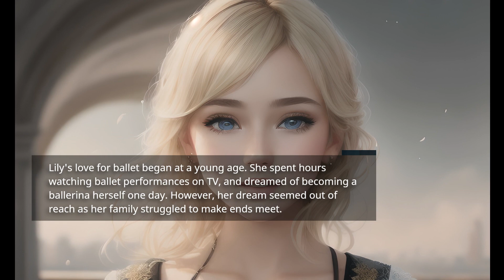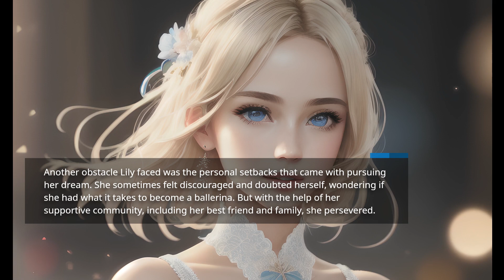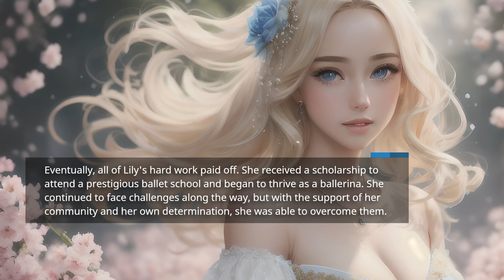"The Ballerina" Full Story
Lily's love for ballet began at a young age. She spent hours watching ballet performances on TV, and dreamed of becoming a ballerina herself one day. However, her dream seemed out of reach as her family struggled to make ends meet.

Despite the financial difficulties, Lily remained determined to pursue her passion. She worked hard to save up enough money to attend a prestigious ballet school in the city. Her journey was not easy, as she faced many obstacles along the way.

One of the biggest challenges Lily faced was her physical limitations. She was born with a hip condition that made it difficult for her to move and dance freely. This made it even harder for her to keep up with the other dancers in her class.

Despite the physical challenges, Lily refused to give up. She practiced every day, pushing herself to work harder and harder. She also received the support of her dance teacher, who believed in her and helped her overcome her physical limitations.

Another obstacle Lily faced was the personal setbacks that came with pursuing her dream. She sometimes felt discouraged and doubted herself, wondering if she had what it takes to become a ballerina. But with the help of her supportive community, including her best friend and family, she persevered.

Her best friend, who had been with her since childhood, was always there to lift her spirits and encourage her. Her family also provided her with the love and support she needed to keep going, despite the challenges.

Eventually, all of Lily's hard work paid off. She received a scholarship to attend a prestigious ballet school and began to thrive as a ballerina. She continued to face challenges along the way, but with the support of her community and her own determination, she was able to overcome them.

Lily's journey to becoming a ballerina is a testament to the power of perseverance, determination, and the support of those around us. It reminds us that with hard work and a positive attitude, anything is possible. Her story serves as a motivation to those who may be struggling to pursue their own dreams, showing them that they too can overcome any obstacle with the right mindset and support system.